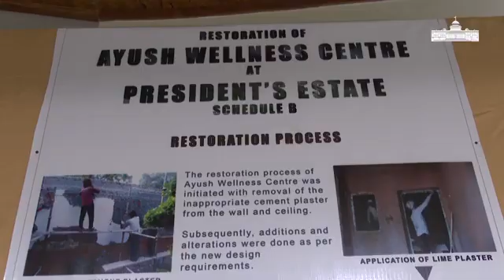President Ram Nath Kovind inaugurated the upgraded Ayush Wellness Centre in the rajdhanilivetv